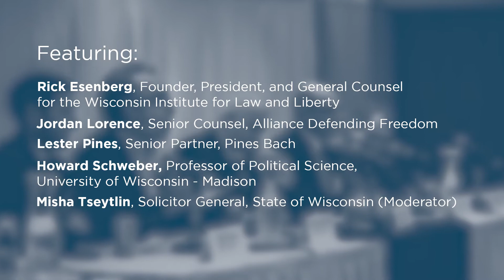First Amendment Controversies: Free Speech and Religious Liberty [2018 WI Conference]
This panel debated perspectives from both sides of two important national discussions: the debate over free speech on campus and the debate over whether certain wedding-related services are speech or public accommodation. The panelists touched upon First Amendment controversies both on a national level and other free speech controversies in Wisconsin.

The Inaugural Wisconsin Lawyers Chapters Conference was held on May 4, 2018, in Madison, Wisconsin.

Opening Remarks:

-Robert Driscoll, Milwaukee Chapter President, The Federalist Society

Participants:

- Rick Esenberg, Founder, President, and General Counsel for the Wisconsin Institute for Law and Liberty

- Jordan Lorence, Senior Counsel, Alliance Defending Freedom

- Lester Pines, Senior Partner, Pines Bach
Howard Schweber, Professor of Political Science, University of Wisconsin - Madison

- Misha Tseytlin, Solicitor General, State of Wisconsin (Moderator)

Monona Terrace
Madison, Wisconsin

As always, the Federalist Society takes no particular political or public policy positions. All opinions expressed are those of the speaker.